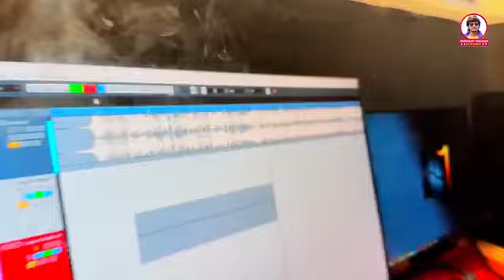video || ढोड़ी के प्रणाम करs || धनंजय धड़कन || Dhori Ke Pranam Kara|| 2023 Dhamaka Hit